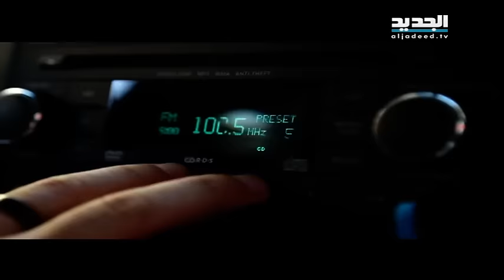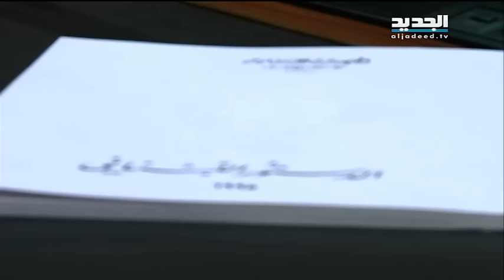للتّصويت الإلكترونيّ تعديل دُستوريّ أيضاً- جاد غصن